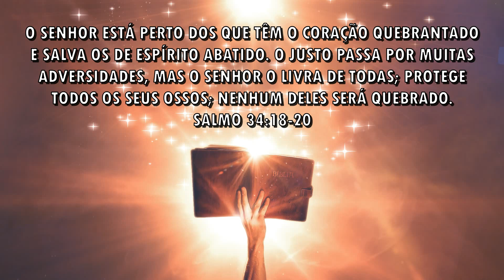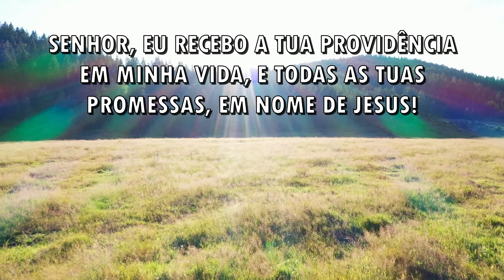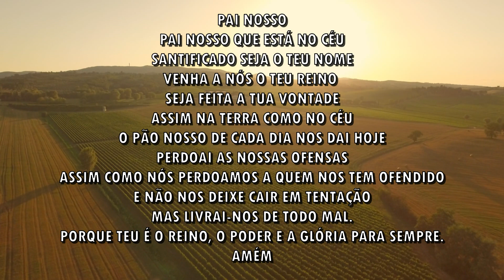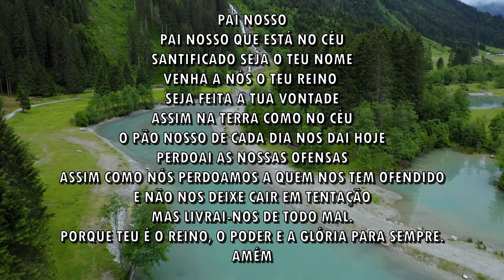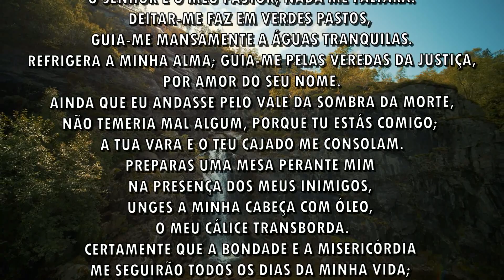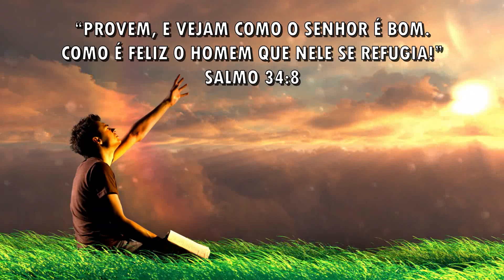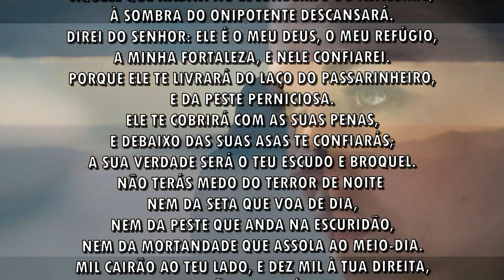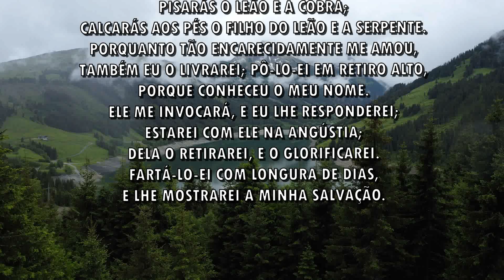ORAÇÃO DA MANHÃ - Oração do dia - O Senhor está do seu lado - 29 -10-2022